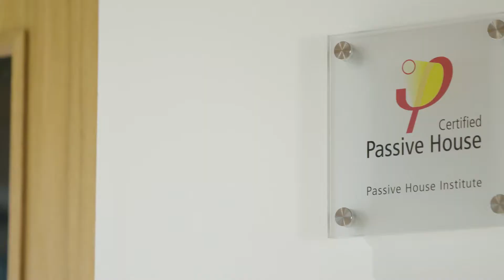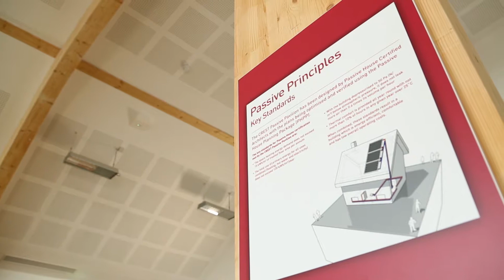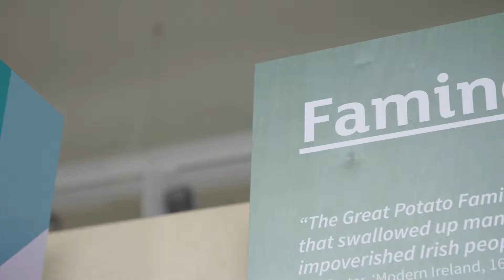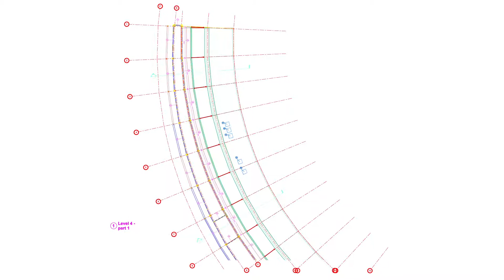South West College announces plans for new £29 million build